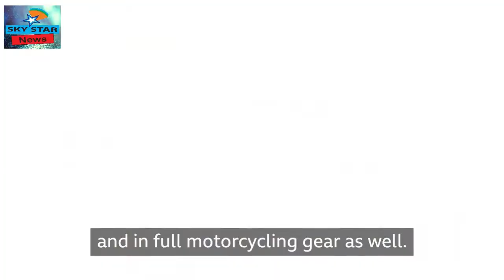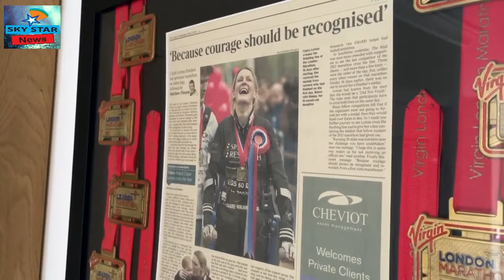Paralysed woman to tackle London Marathon in motorcycle gear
Claire Lomas was paralyzed from the chest down after a horse-riding accident in 2007.

Since then she has worked tirelessly to stay active and has raised hundreds of thousands of pounds for various charities.

Mrs. Lomas, from Eye Kettleby, Leicestershire, recently took up motorcycle racing and when an opportunity came up to take part in this year’s London Marathon, she decided she wanted to do it in her motorcycle leathers.

Her first marathon attempt took place in 2012, in which she took 17 days to navigate the course in a bionic suit.

This time around she’s hoping to finish on the same day and raise money for children’s charity Whizz-Kidz.